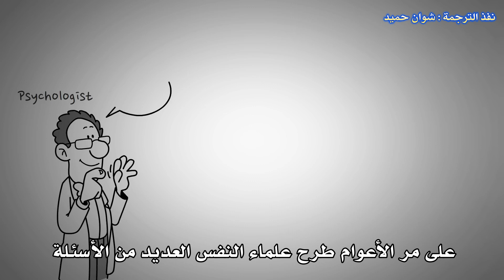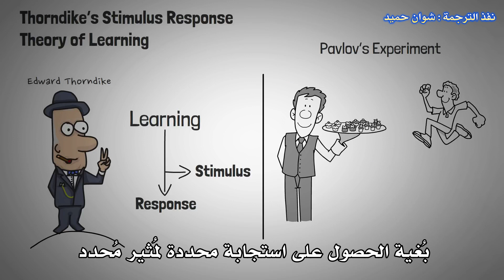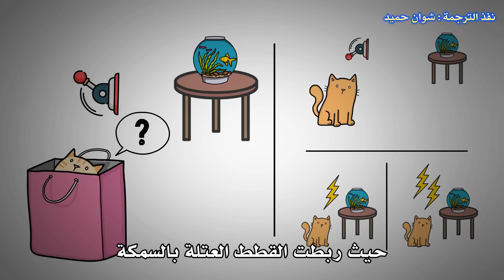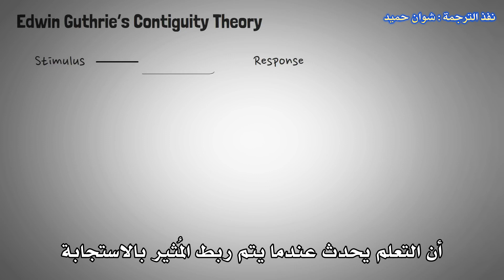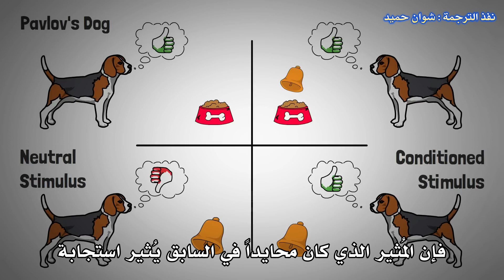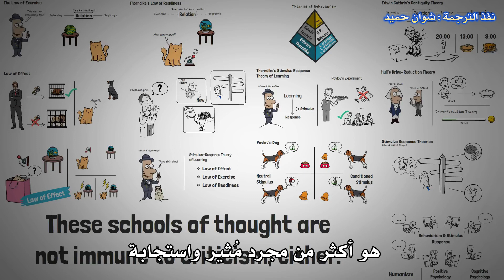نظرية المُثير والاستجابة لادوارد ثورندايك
جرى اقتراح نظرية المُثير و الإستجابة من قبل إدوارد ثورندايك الذي اعتقد أن التعلم يتلخص في شيئين: المُثير والاستجابة، في تجربة بافلوف الشهيرة، كان (المُثير) هو الطعام، وكانت (الاستجابة) هي إفراز اللعاب، وأعرب عن اعتقاده بأن كل التعلم يعتمد على قوة العلاقة بين المُثير والاستجابة.
مُشاهدة ممتعة ومُفيدة ..